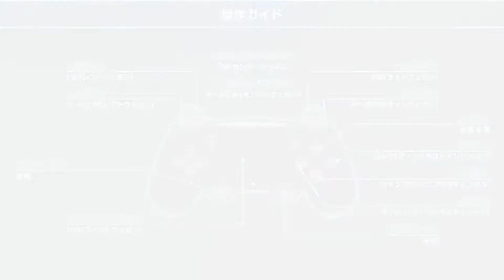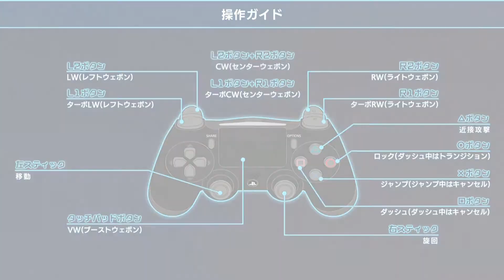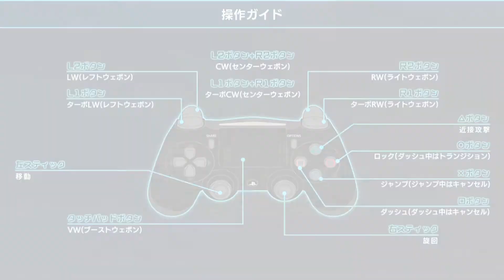とある魔術の電脳戦機 体験版 サイファー 新作